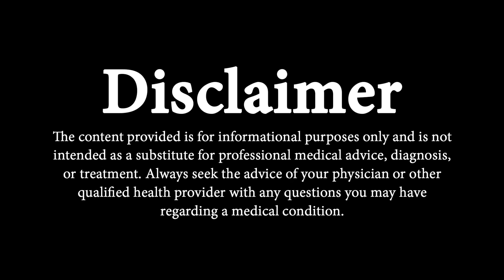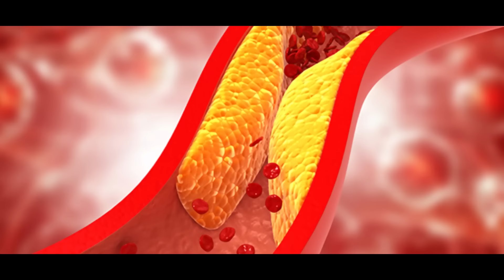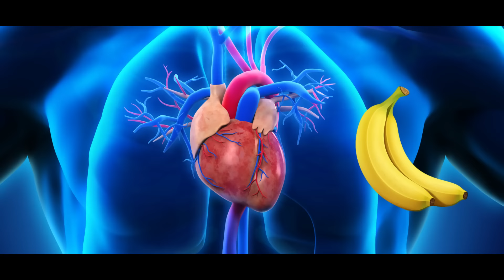ସବୁଦିନ କଦଳୀ ଖାଇଲେ କଣ ହେବ ? / 7 Amazing Health Benefits of Banana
How To Get Rid of Insomnia / Sleep problem/ ନିଦ ନ ଆସିବା ଠିକ୍ କେମିତି ହେବ?